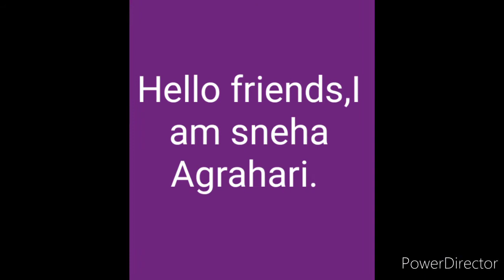Aa gya mera new YouTube channel introduction of my new channel girls talk 😘😘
Aa gya mera new channel 😋😋introduction of my my new channel girls talk 😁😁